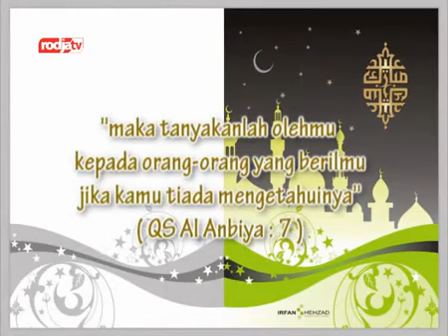HOAX & FITNAH!! / Solusinya / Nasehat Syaikh Shalih bin Fauzan Al Fauzan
Fitnah merajalela di akhir zaman
Hanya ada satu solusi
Yaitu berpegang teguh kepada Al Quran dan Sunnah.
Simak dengan seksama nasehat dari ulama kita.